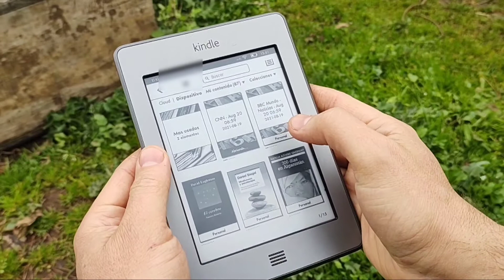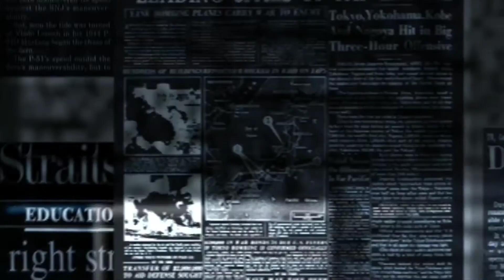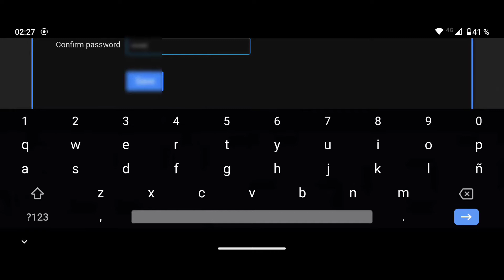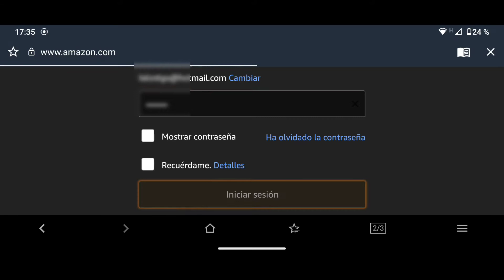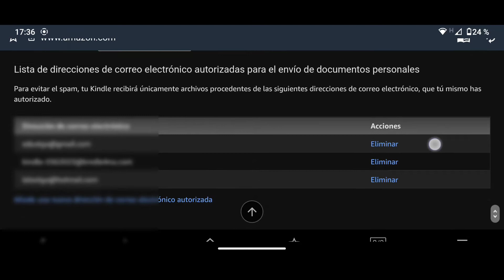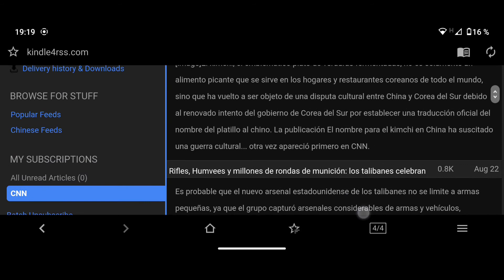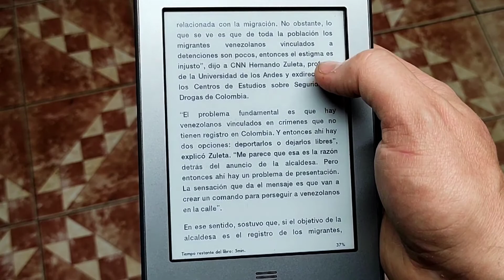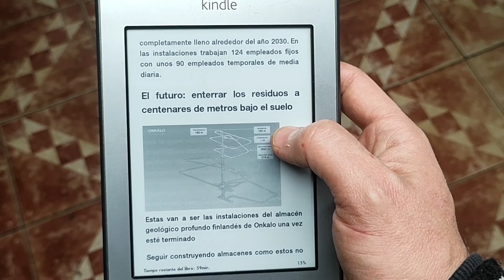Lee periódicos, noticias, blogs, sitios web en tu Kindle mediante feeds rss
agradecimientos a:
TheFatRat - Xenogenesis
también a @ultimatemusic